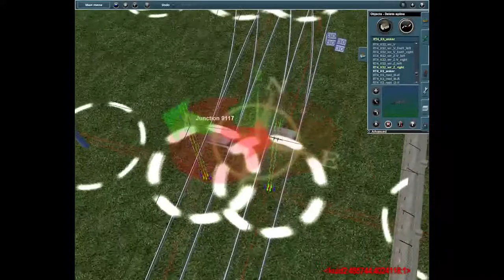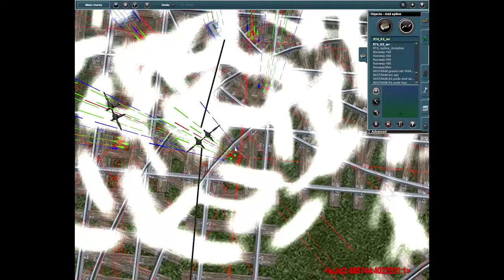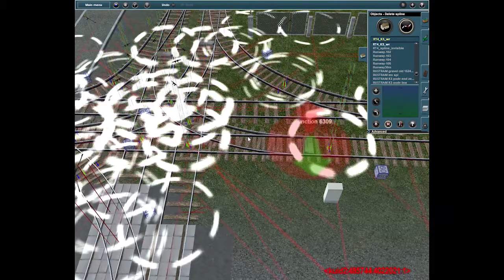[Trainz] Стебринский трамвай. Забавные моменты разработки и отладки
Во время разработки карты я иногда снимал сам процесс. Так, для себя. Но благодаря этому были сняты довольно забавные моменты, которые и будут в этом видео. А сама карта выйдет уже со дня на день!

Таймкоды:

0:00 Восторг от редактора карты
0:35 В шикарном городе должна быть разметка
0:50 Хороший пассажиропоток
1:01 Очень кривые пути
1:18 Огромный простой вагонов
1:33 Вагон заблокировал стрелки и пропал
2:53 Редактор произвёл самооткат
3:58 Перепутал типы КС
5:17 Вагон поехал не в ту сторону
6:39 272 вагон сошёл с ума
7:47 Совершенная дичь